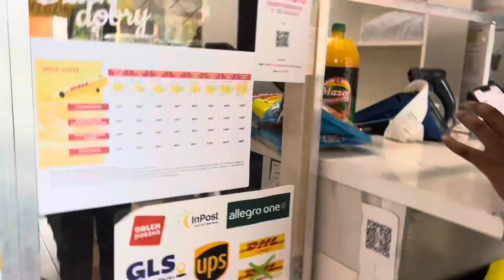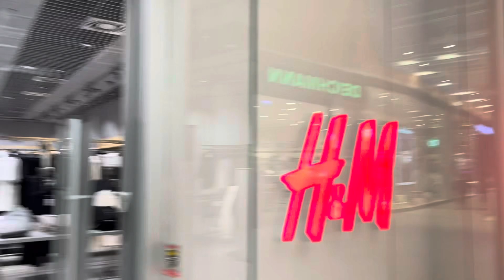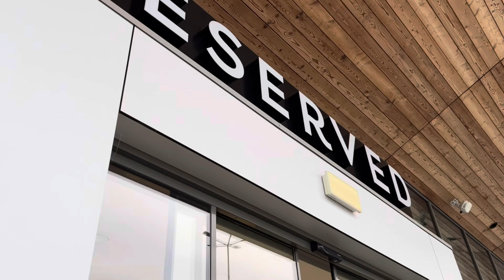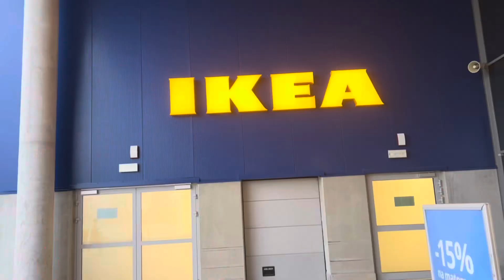SHOPPING VLOG 🛍️ |birthday gifts edition| a day in the life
Hie besties welcome back to the channel. Today we are going to buy some gifts for my friend so come with us 🥰🛍️🛍️🛍️.

I hope you enjoy watching the video as much as I enjoyed making it.
Clickbate